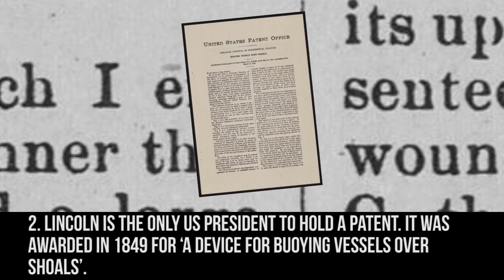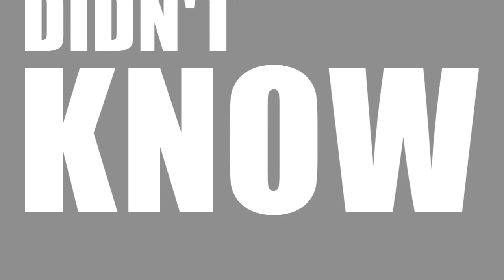Top 10 Facts About Lincoln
We reveal 10 things you didn't know about former US President Abraham Lincoln